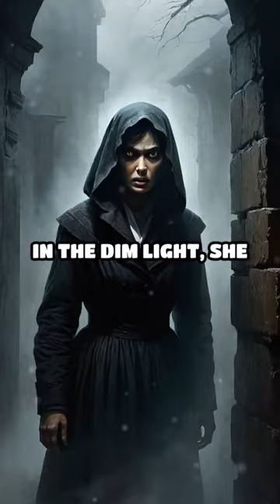Scary Chronicle - Whispers of the Cursed Crypt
Uncover the chilling tale of whispers from the cursed crypt... Can you withstand the haunting truth? Scary Chronicle - Whispers of the Cursed Crypt